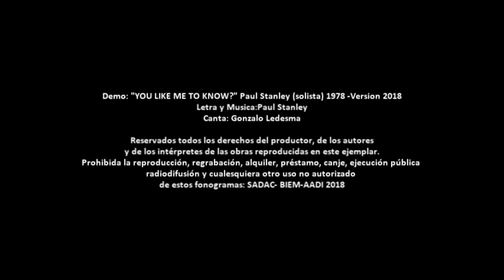YOU LIKE ME TO KNOW. GONZALO LEDESMA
GONZALO LEDESMA-brokenheart  (disco doble de covers) donde se lanza como cantante de su propia banda de aquí en adelante, espero disfruten los 5 discos después de cinco años de silencio, ya pueden escuchar GONZALO LEDESMA-brokenheart "Anedonia " Single disponible en la web y en formato físico bajo depósito bancario.pronto más novedades del siguiente disco "Maldita Limerencia" con nada menos que el que fuera cantante de "BRAVO" Mony Lopez. Seguime en instagram y entérate de todo lo nuevo junto a las 4 primeras entrevistas de este año 2018. Los demos que son más de 150 para finalmente hacer una selección de 30 temas en ese disco doble.Los mismos están grabados a primera toma y con la pista original para lograr adaptar este registro de voz tan raro y trabajar finalmente en la fonética y plasmarlos en una grabación de alta calidad donde todos los instrumentos serán grabados por mi (ahora tambien) todas las voces. PD: Se hará una audición para armar el nuevo formato de GONZALO LEDESMA-BROKENHEART ya que al cantar y tocar muchos arreglos no podre hacerlos , se buscan tres musicos mayores de edad y con el pasaporte al dia. baterista (a lo tomy Lee ) Bajista glam que además cante y finalmente un Tecladista rítmico y líder con conocimientos basicos de guitarra y que este a la altura de poder tocar mis temas no sólo en lo líder sino en lo rítmico ,adaptando el concepto de guitarra al teclado,,con Imagen y que sepa cantar, demás esta decir que serán músicos contratados y deberán no sólo pasar la prueba musical , si no que además deben estar profecionalmente equipados .el contacto será a través de whatssap (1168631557) y por correo electrónico / donde el primer filtro será un video casero donde se pueda ver sin ningún tipo de producción la performance del mismo ,adosando fotos, material de bandas donde trabajarán y un Word con toda la Información personal que sumará y será un requisito excluyente. Abrazo galáctico ...Infinito,  lleno de luz ! GONZALO LEDESMA 23/8/2018